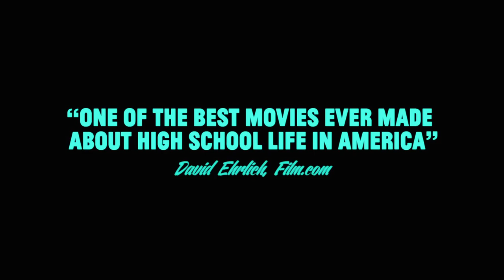Palo Alto - Trailer